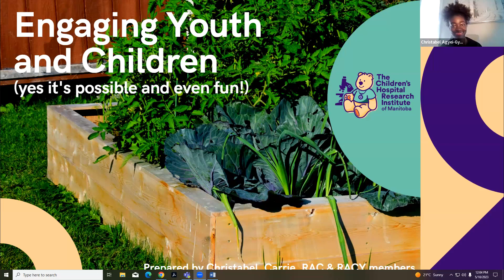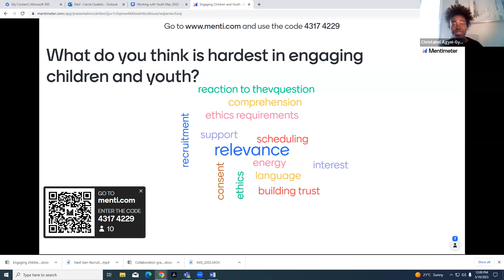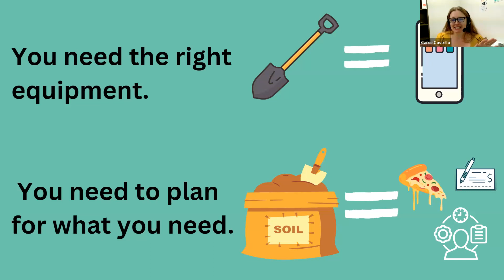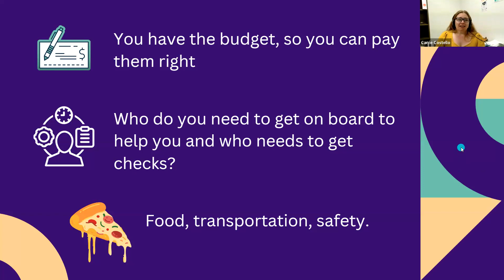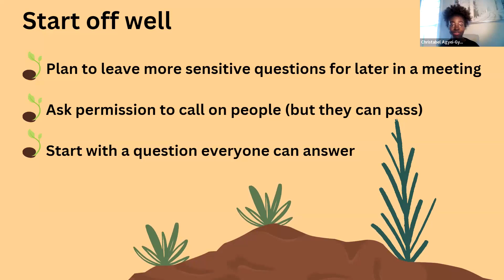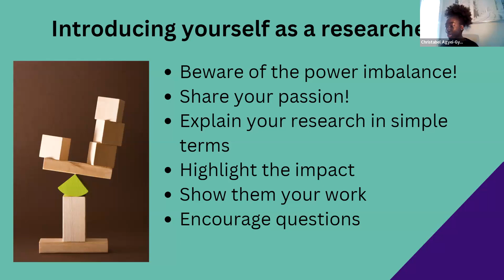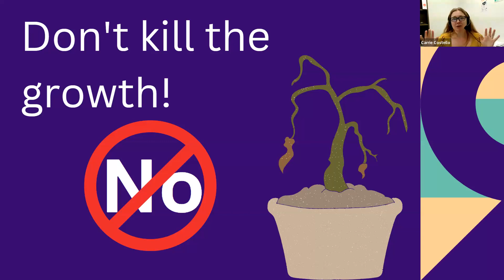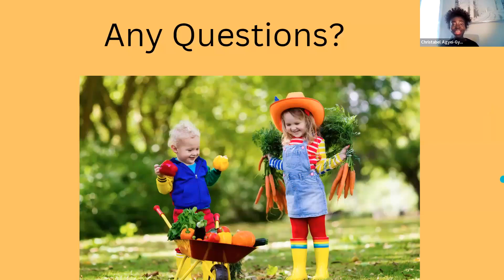PE Lunchtime Learning: Engaging children and youth in health research